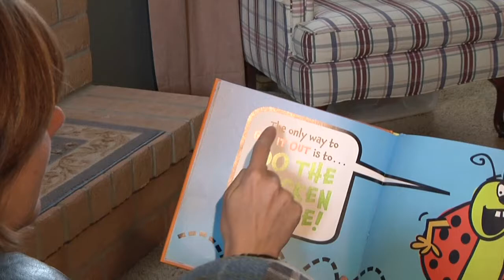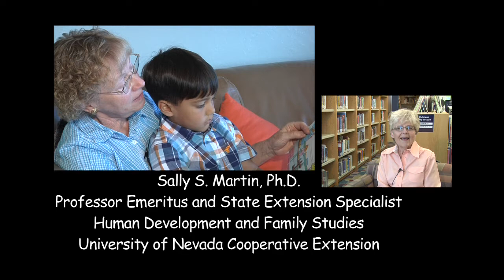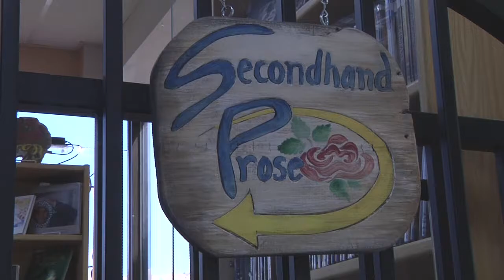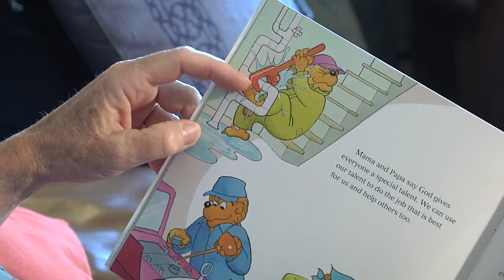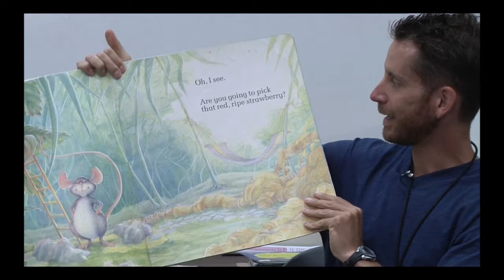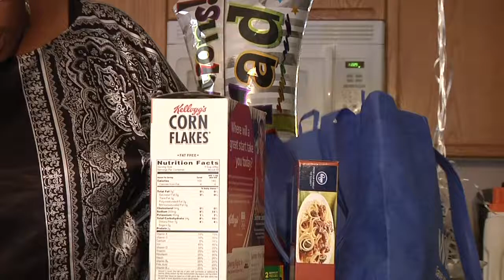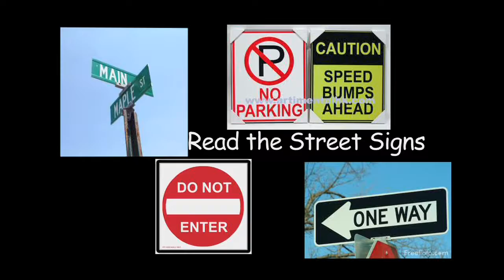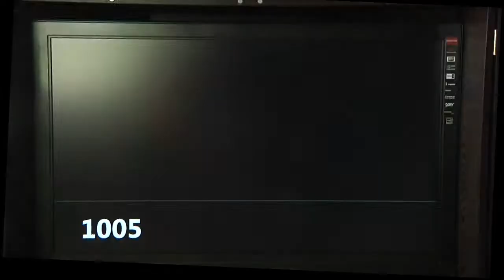Reading with Your Child